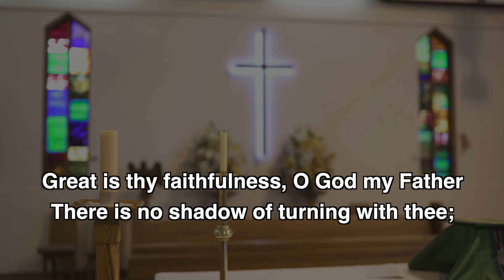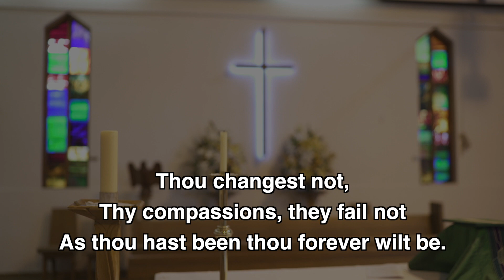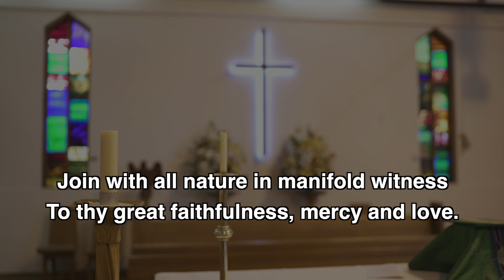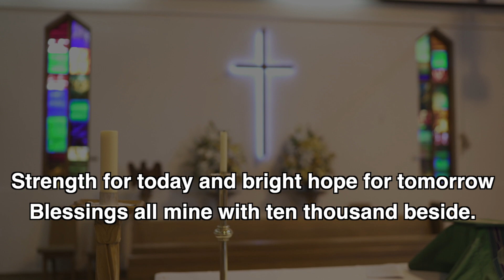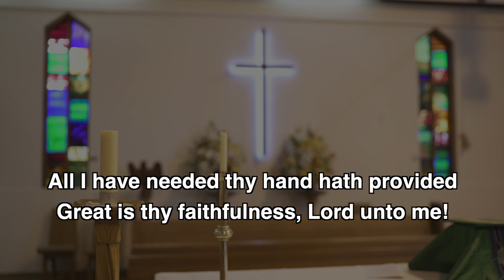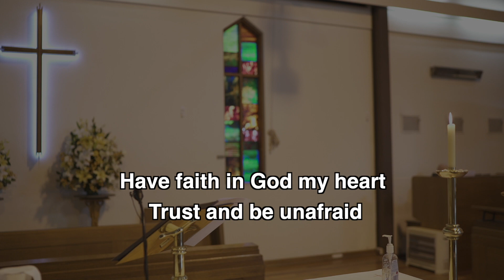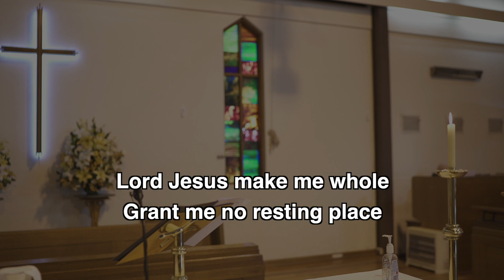Service - August 16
Bishop Paul Barker leads a traditional communion service assisted by Reverend Johnsan David at St David's Moorabbin.